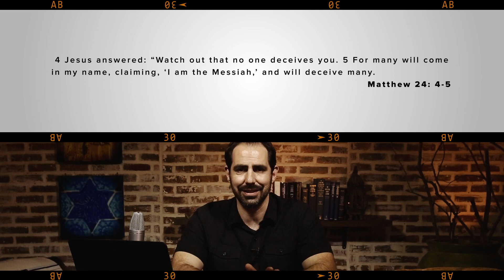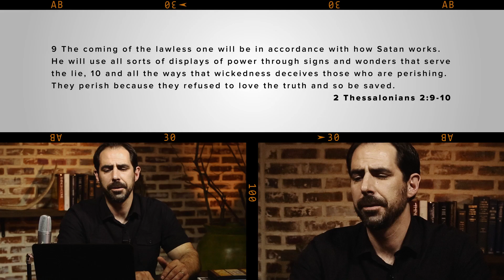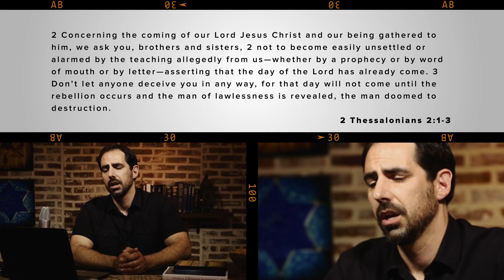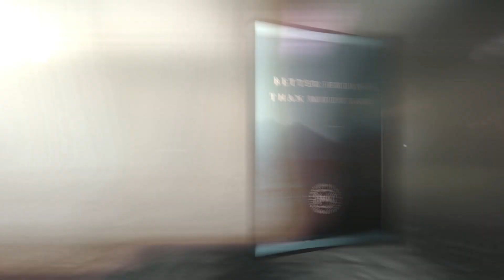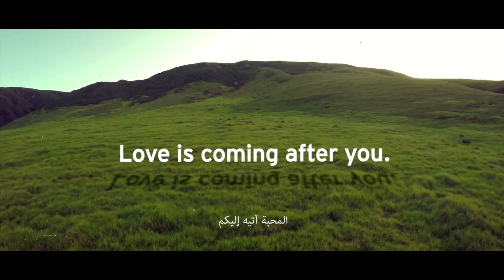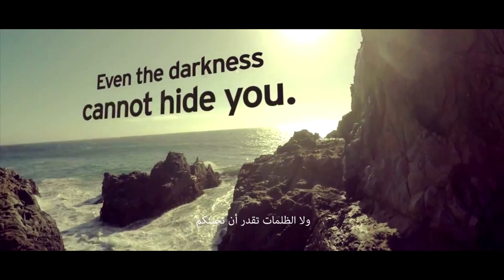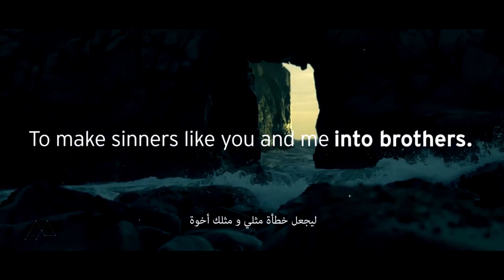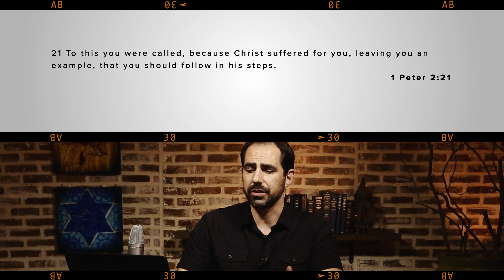APOSTASY & The Deceived Church (Two Great Pitfalls of the Last Days, Falling Away)The Underground #2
The Underground with Joel Richardson #2
What were the two primary issues that Jesus warned about as it pertains to the last days? What are the two most significant matters that believers must be on the alert concerning? A very important pastoral message for the Church in these days.

Apostasy and the deceived church - apostasy and the deceived church in America. there are many deceived church goers.
Apostasy in the church - 7- signs of an apostate church (exclusive)! apostasy and the deceived church in America. the last days' apostasy of the church.
signs of demonic activity & apostasy in church
apostasy wake up church!!!..
bible prophecy church apostasy falling away liberal theology end times news update January 2019.
Lucifer's apostate church now exposed!
preterism -  adherents of preterism are commonly known as preterists.
Share my perspective on preterism and the end of the age.  not because it is hard  but because it makes no sense biblically to be a preterist.  the preterist approach to revelation.
exposing the errors of preterism | the underground #107. what does it mean to be a preterist?
the dangers of preterism (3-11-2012).